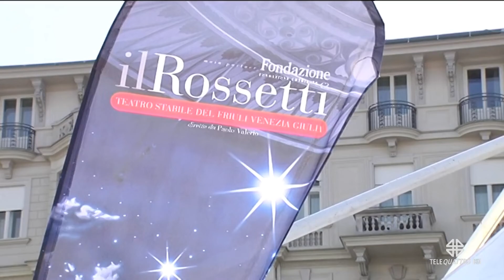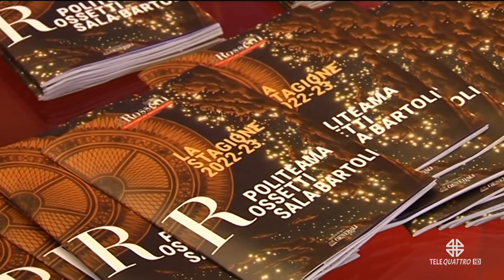IL ROSSETTI | 06/10/2022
IL ROSSETTI | 06/10/2022 - Produzione MEDIANORDEST - Segui Telequattro anche sul digitale terrestre! Visita il sito